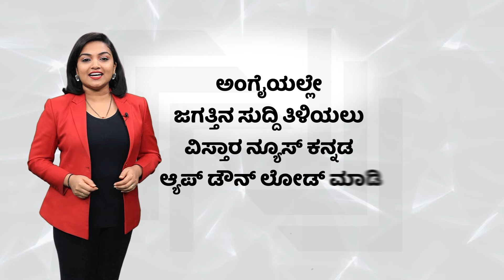ಕಾಂಗ್ರೆಸ್ ಕೊಂಡಾಡಿ ಬಿಜೆಪಿ ವಿರುದ್ಧ ಖರ್ಗೆ ವಾಗ್ದಾಳಿ | Mallikarjun Kharge Slams Bjp | Vistara News